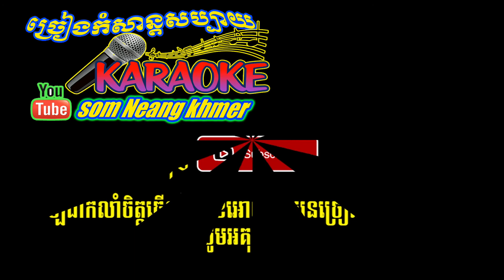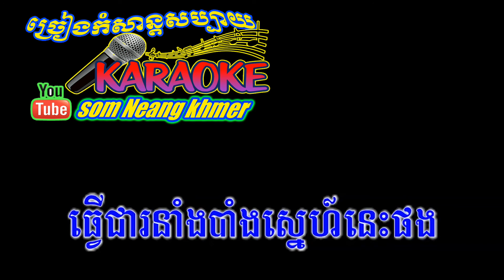khmer song, karaoke khmer , ស្ពានអូតាគី ភ្លេងសុទ្ធ